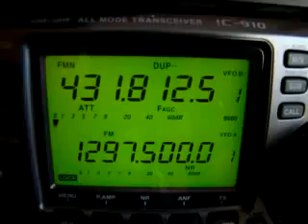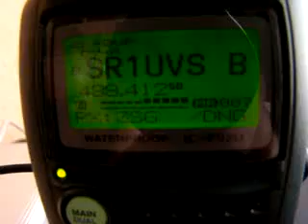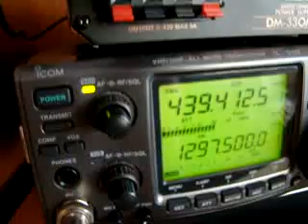Node Adapter D Star Hot Spot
Andy, SP1WSR shows off his GMSK D-Star node adapter